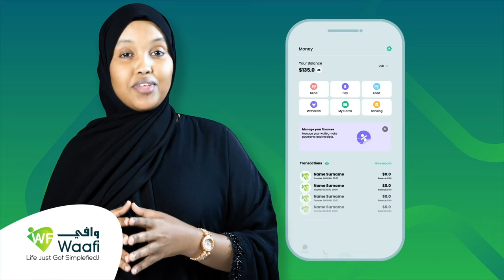Qisada wiil yar oo baabuurta maydhi jiray, oo kaalinta kowaad ka galey Jaamacad